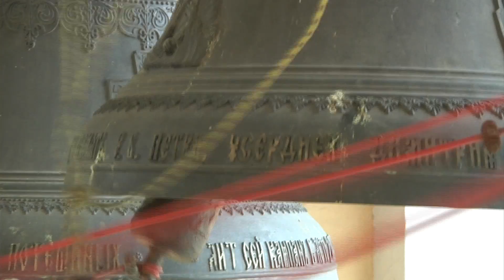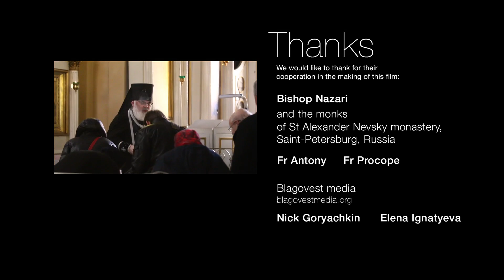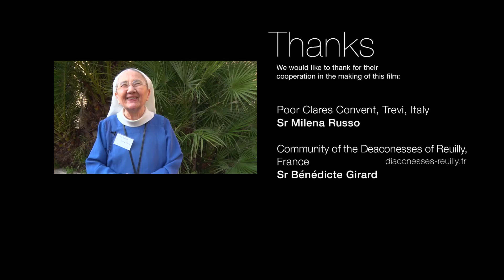"Viens et suis-moi !" - La vie consacrée aujourd'hui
Depuis les origines du christianisme, des hommes et des femmes ont choisi de s’engager au célibat à cause du Christ et de l’Evangile, en vivant dans la chasteté, la pauvreté et l’obéissance. A la fois don gratuit de Dieu et réponse à un appel personnel, la vie consacrée a pris au cours des siècles des formes très diverses, mais incluant le plus souvent trois éléments essentiels : la consécration, la mission et la vie fraternelle et communautaire. Dans ce film, réalisé à l’occasion de l’année de la vie consacrée, Net for God vous emmène à la rencontre de religieux et religieuses de différentes communautés, Eglises et pays, qui ont répondu à un même appel du Christ à tout quitter pour le suivre.